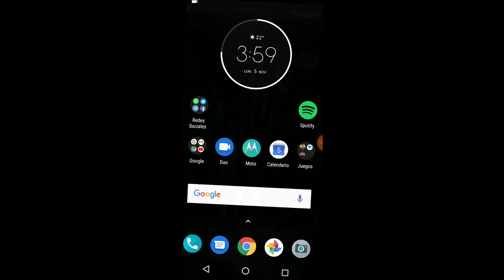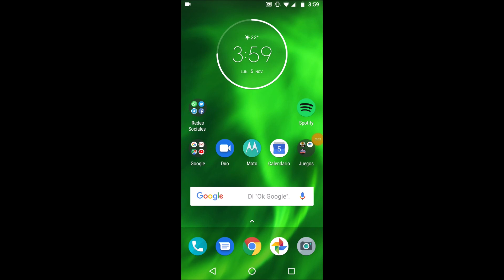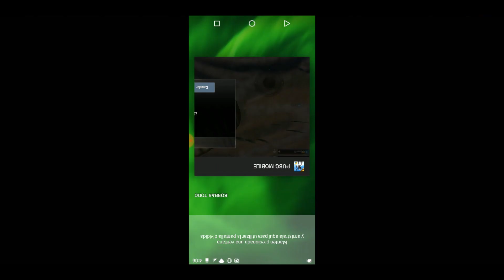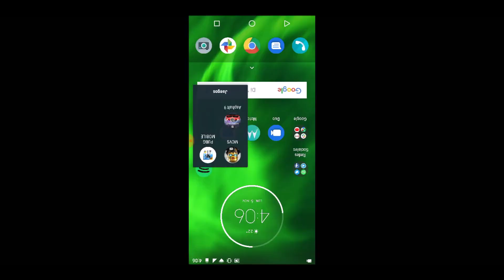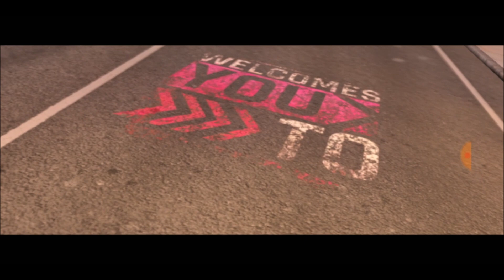Moto G6 en Juegos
Rendimiento Moto G6 en Juegos probamos varios juegos en este Smartphone.